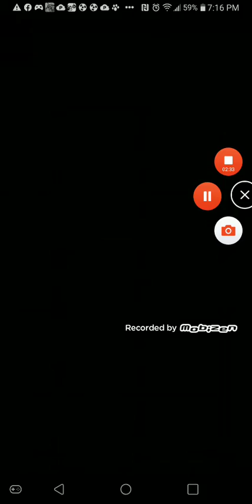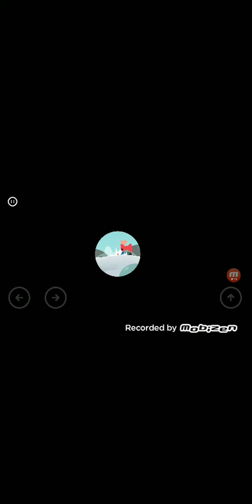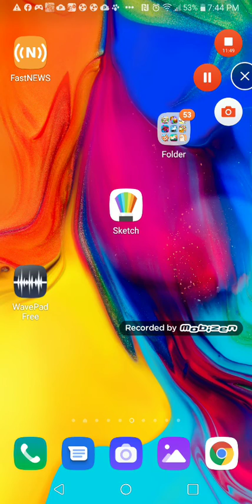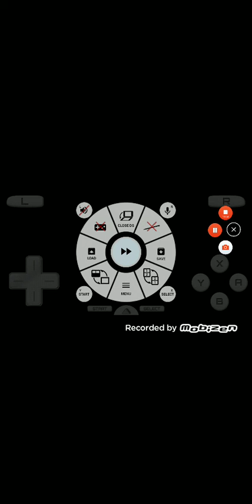Simon's Cat Crunch time and Garfield Snack Time and Cut the rope experiments (11/30/20)(2)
Last day of November! I miss you until next year!